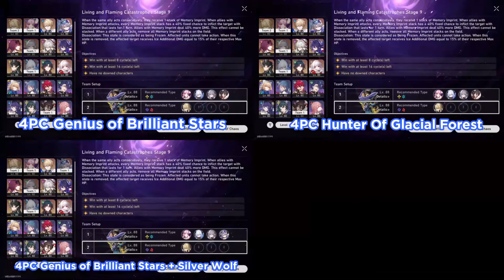Jingliu Comparison: Genius of Brilliant Stars vs Hunter of Glacial Frost Relic Set[Honkai Star Rail]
There has been a lot of talk about Genius of brilliant Stars vs Hunter Of Glacial Frost in terms of their effectiveness on Jingliu so I decided to make a video to make things a bit more clear.

▼ CLICK ME ▼
Important Links:
Song 1:

Timestamps
00:00 Signature LC No Quantum Weakness
02:20 F2P LC No Quantum Weakness
04:36 Signature LC Quantum Weakness
07:04 F2P LC Quantum Weakness
09:09 Quantum Weakness Memory of Chaos
10:29 No Quantum Weakness Memory of Chaos
14:11 Relics / Traces / Eidolons / Stats